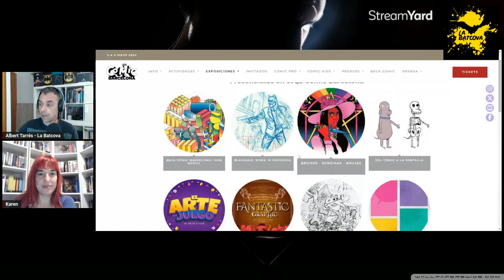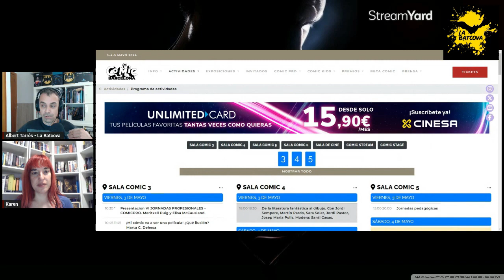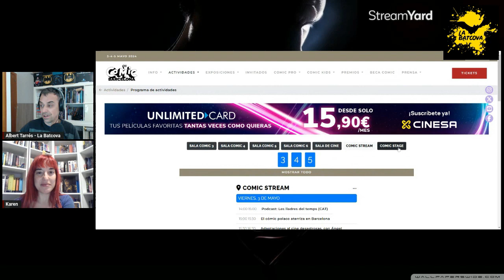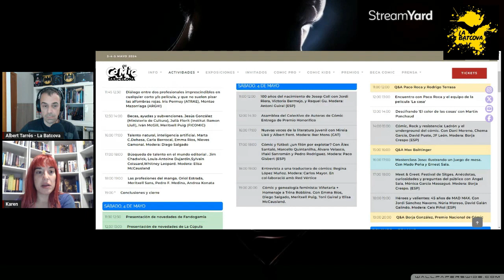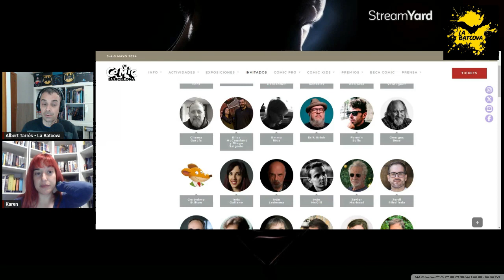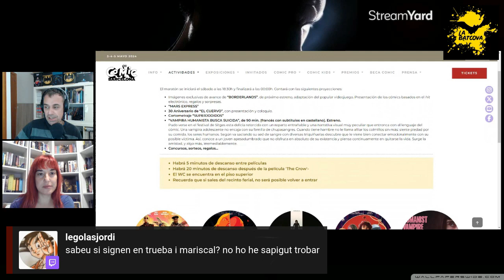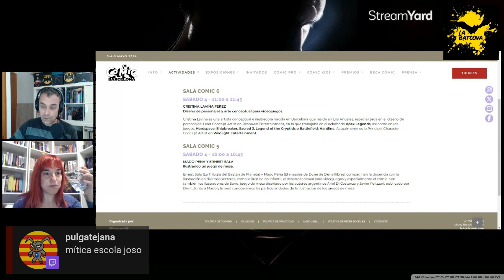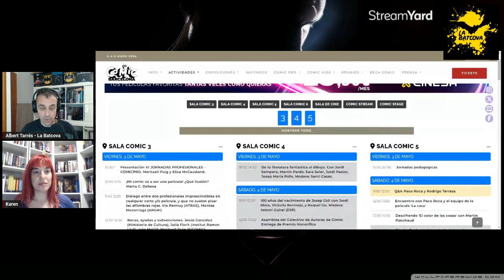Batcova Express - Prèvia al Comic Barcelona 42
♦BENVINGUT a  🦇 LA BATCOVA 🦇
Canal temàtic en català de l'univers DC i obertament defensor de l'Snyderverse

🔴SUBSCRIU-TE per més continguts DC, i un 👍 like ajuda molt al vídeo!
      I si t'ha agradat i el comparteixes ajudaras molt al canal.